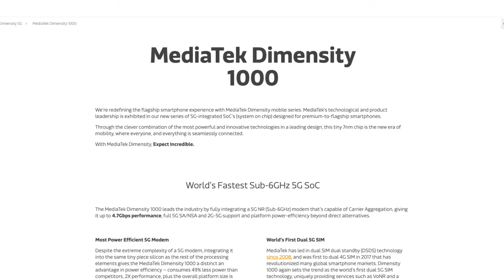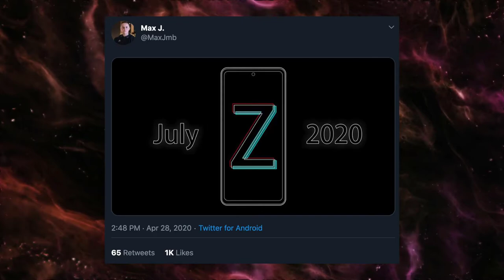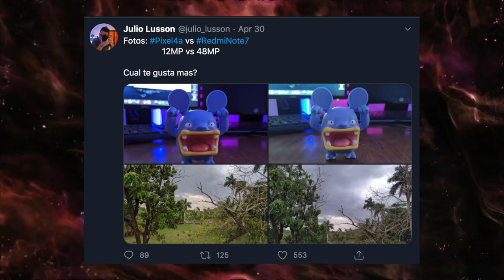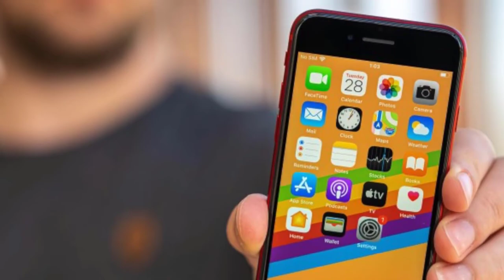OnePlus Z - THIS IS EXCITING!!